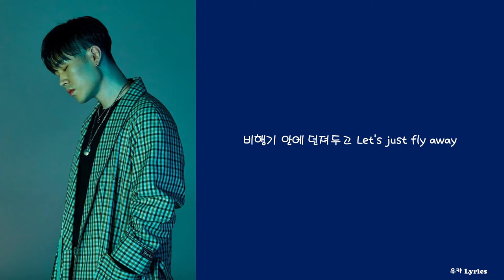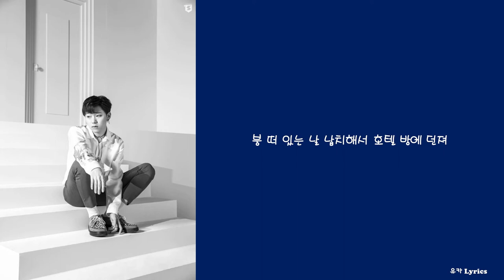ELO - OSAKA (Feat. ZICO)/Lyrics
제목: OSAKA (Feat. ZICO)
작사: ELO, 지코 (ZICO)
작곡: ELO, 지코 (ZICO)
편곡: ELO, WOOGIE

0:00 ELO (엘로)
1:48 ZICO (지코)
2:34 ELO (엘로)